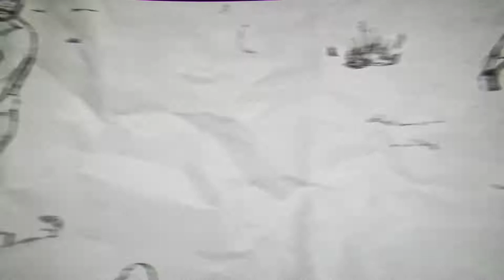ETV NEWS - Clôture du FEMI 2018